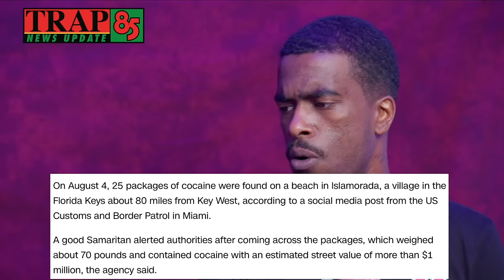Trap News | Season 003 | Episode 002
Ep. 2 - Who cares if you can read or not, we’re here to make you laugh and feed you knowledge wrapped in ignorance. Check Out Trap News, The news show for the culture!